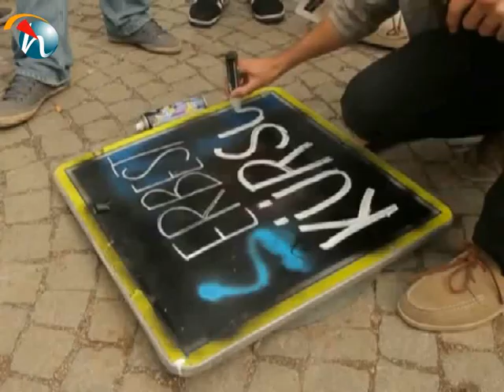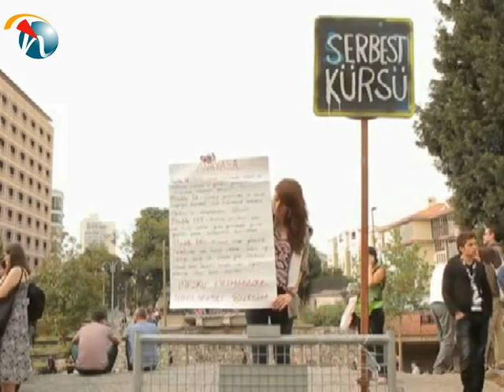Taksim Gezi Parkı Serbest Kürsü - Hayat Televizyonu